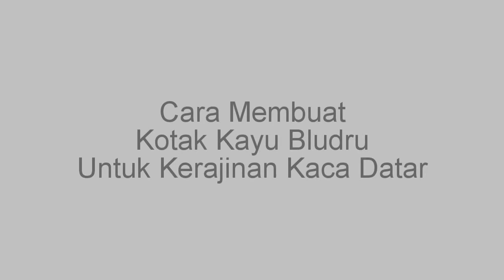Cara Membuat Kotak Kayu Bludru Untuk Kerajinan Kaca Datar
Bahan utama yang digunakan untuk pembuatan kotak ini adalah papan kayu triplek, kain bludru & kain satin.